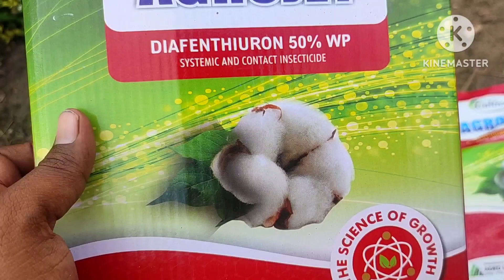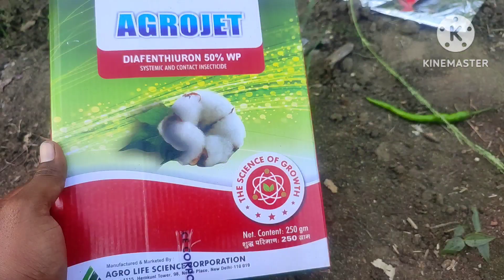మిరప తోటలో కొమ్మ బూజు కొమ్మకుల్లు వ్యాపింపకుండా చేసే మందు ఆగ్రో జెడ్ వీడియో తెలుగు